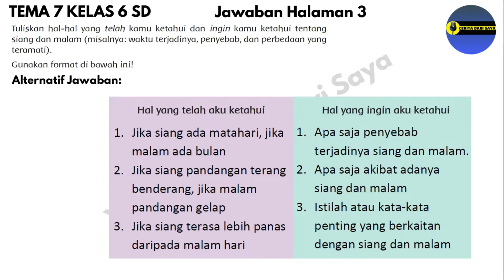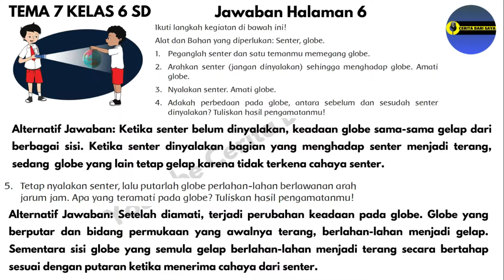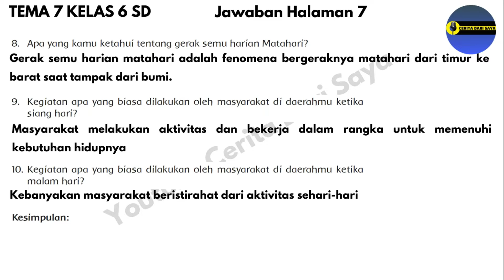Kunci Jawaban Tema 8 Kelas 6 Halaman 2 3 6 7 8 | Subtema 1 Pembelajaran 1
00:00 Judul
00:13 Jawaban Tema 8 Kelas 6 Halaman 2
00:28 Jawaban Tema 8 Kelas 6 Halaman 3
00:43 Jawaban Tema 8 Kelas 6 Halaman 6
01:04 Jawaban Tema 8 Kelas 6 Halaman 7
02:27 Jawaban Tema 8 Kelas 6 Halaman 8
02:36 Video selanjutnya
Source :
• Buku Guru SD/MI Kelas VI Tema 8 Bumiku Buku Tematik Terpadu Kurikulum 2013 Edisi Revisi 2018. Jakarta: Kementerian Pendidikan dan Kebudayaan.
• Buku Siswa SD/MI Kelas VI Tema 8 Bumiku Buku Tematik Terpadu Kurikulum 2013 Edisi Revisi 2018. Jakarta: Kementerian Pendidikan dan Kebudayaan.